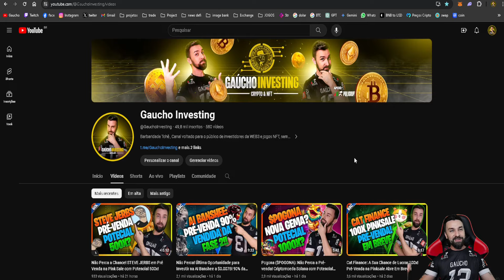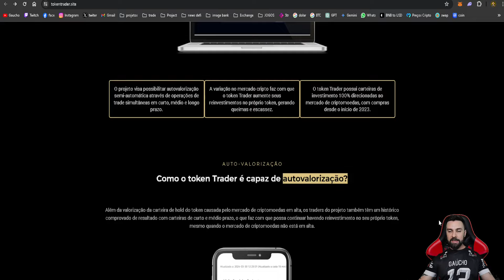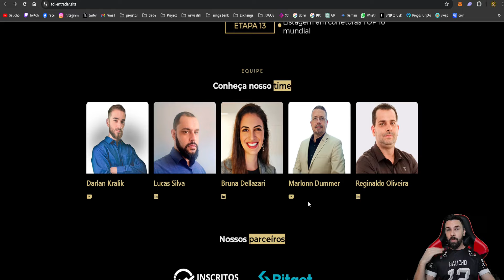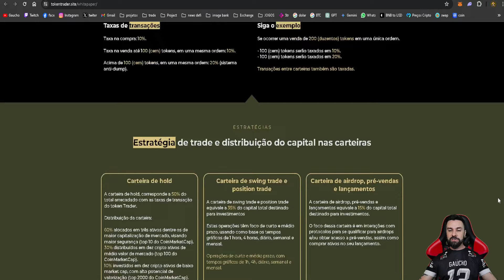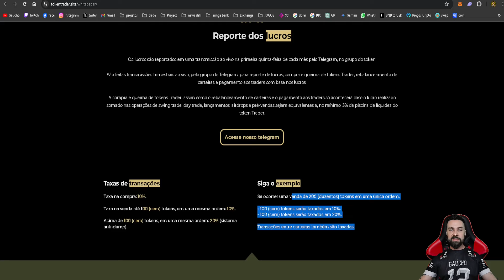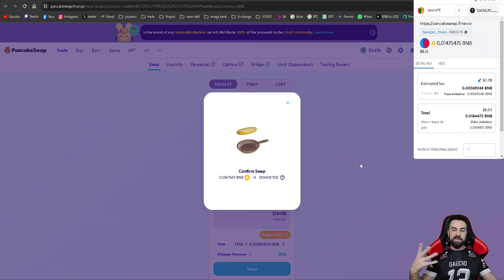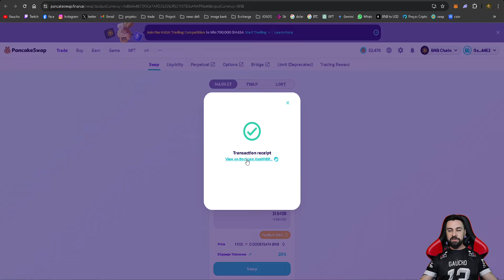Desvende o Segredo do Sucesso: T O K E N - T R A D E R e a Autovalorização Semi-Automática!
🌟T O K E N - T R A D E R👇
Revolucionando o mercado com sistema de autovalorização!
O token Trader tem valorização independente de entrada de capital externo, devido ao processo de reinvestimento de lucros e queima de tokens!

✅Contrato do token Trader:
0x86dA4B72f0Ce7A9D263263f521f37B3aA9A996d4

💡Aqui no canal você vai encontrar conteúdo de:
🎮 Jogos NFT
💲 Play to Earn
🚀 Cripto Games
🆕 Cripto Moedas

🚨 MUITO IMPORTANTE 🚨